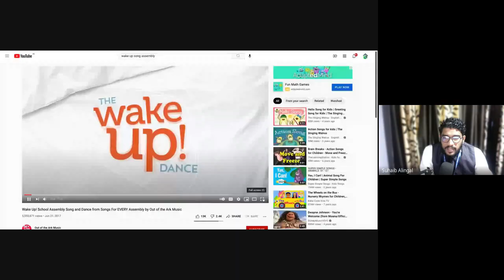61 | Morning Assembly | 2 D | SEPTEMBER 02 | NEMS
CLASS 2D
MC : Mysha Fathima
🤲 Prayer
Fathima Naja
👊Pledge
Isha Fathima
🙏Welcome Speech
Azim
News at a glance 📰
Azzah
🎁Quote for the Day
Monish Dharan
💎Thoughts for the day
Afsal
🎤 Speech
Ansha Fathima
✉️ Word for the day
Maleeha Mariyam
💌 Vote of thanks
Ashbal Muhammed
🇮🇳 National Anthem
 Resmina and Resthina